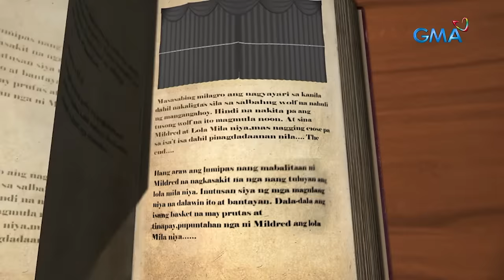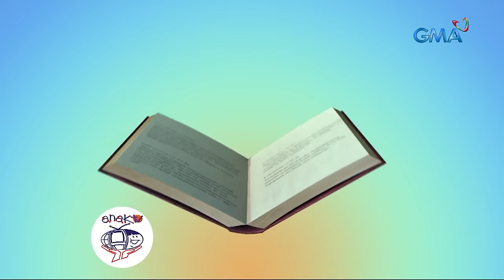Daig Kayo Ng Lola Ko: Mermaid For Each Other (Full Episode 4) | Stream Together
Aired (March 1, 2020): Sofia (Sanya Lopez) learns of Liam's (Gil Cuerva) true motivation for aiding. Meanwhile, her mother and grandfather must battle Odessa (Maureen Larrazabal), her evil grandmother, in order to save the humans from the enormous wave.

Watch 'Daig Kayo ng Lola Ko' on GMA Network, starring Ms. Gloria Romero, Jillian Ward, Chlaui Malayao, and David Remo. This episode, "Mermaid For Each Other’’ stars Sanya Lopez, Gil Cuerva, Jeric Gonzales, Kisses Delavin, and Maureen Larrazabal. Watch the full episodes of DaigKayoNgLolaKo and other GMA programs